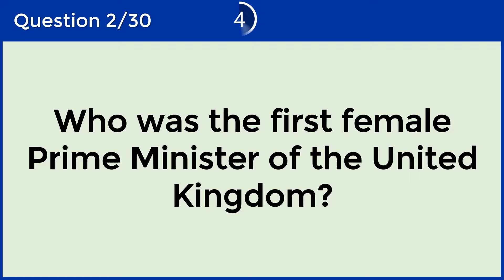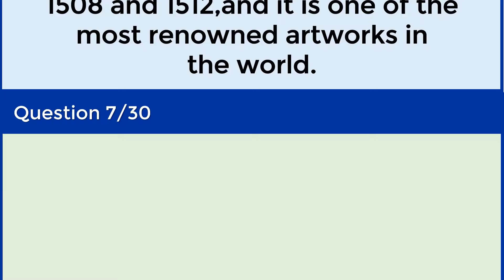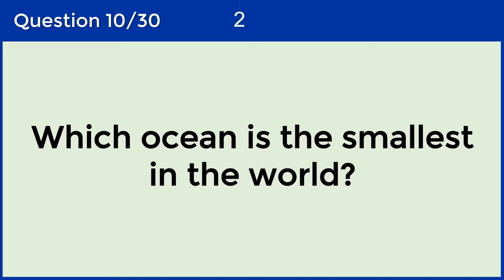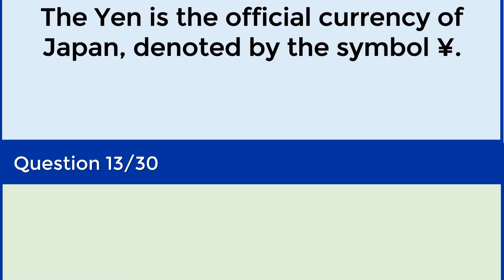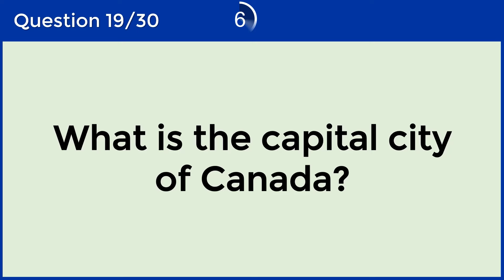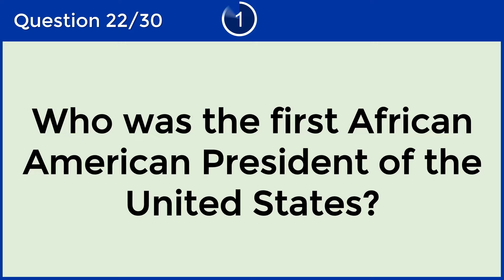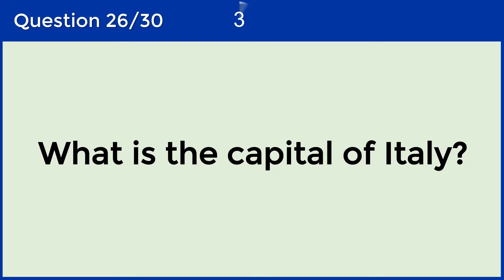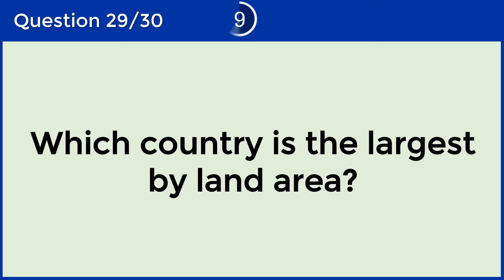How Good Is Your General Knowledge? Take This 30-Hard Quiz To Find Out! challenge 2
Are you ready to put your general knowledge to the test? Join us for this exciting quiz to challenge your brain and expand your knowledge. Grab a pen and paper, and let's get started!